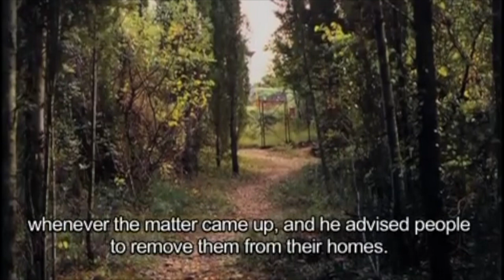(33) Saint Paisios of Holy Mount Athos, Greece (+1994) - The Signalman of God